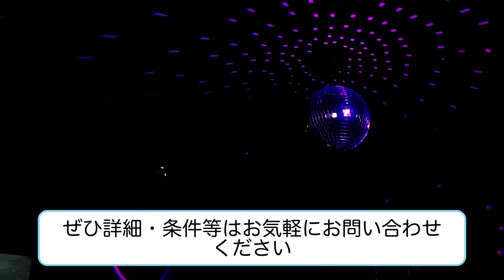おしゃべりDIY【ニセコでお店作り#11】床板を張る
プレイリスト「ニセコでお店作り」

ムニエルの日々のアレコレはInstagramにて